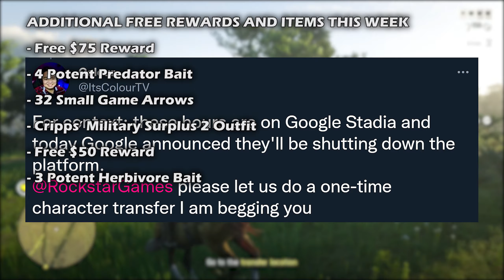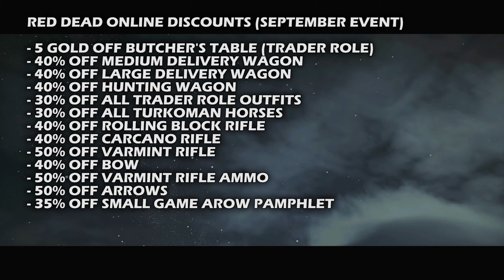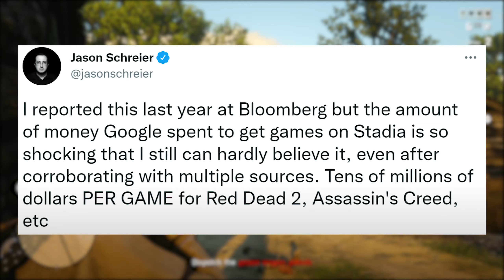"6,000 Hours LOST".. Red Dead Online Is Shutting Down PERMANENTLY For These Players (RDR2)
With Google Stadia shutting down, Rockstar will have to sunset Red Dead Online on the Stadia platform as well. Lots of loyal Red Dead Online players will be affected, those who have stuck with the game and Rockstar through countless updates and we also have a crazy story from Colour, a Red Dead Online Stadia player and content creator, about his journey in Red Dead Online and his massive achievement of accumulating over 6,000 hours of playtime while streaming, making videos and sharing awesome moments with his community.

👉🏻 Red Dead Online is BROKEN.. Rockstar Must Implement A New Update To Fix It SOON (RDR2)

👋🏻  ADIOS AMIGOS!

©️ "6,000 Hours LOST".. Red Dead Online Is SHUTTING DOWN Permanently For These Players (RDR2) Video Uploaded by Hazard